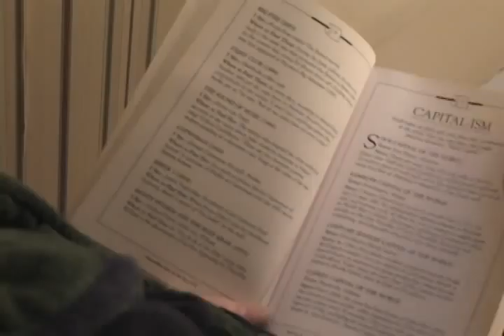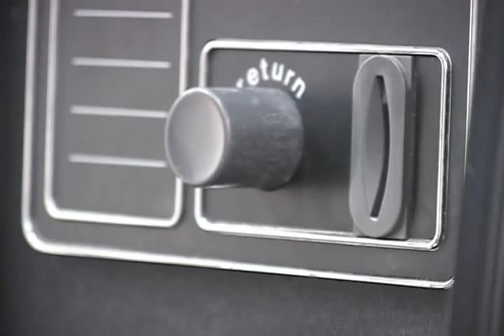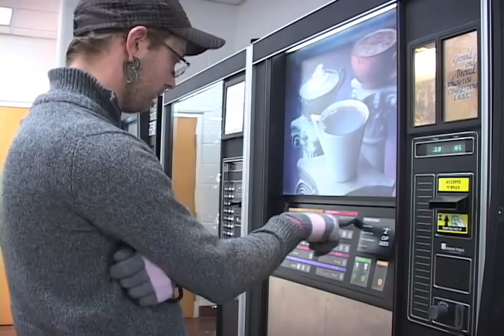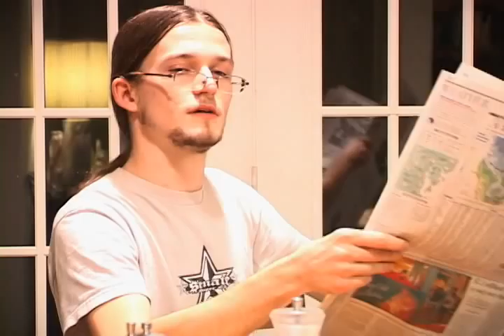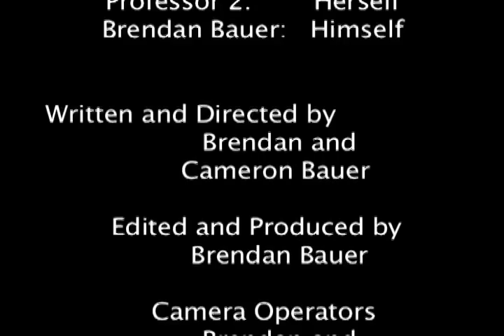Darren's Day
The greatest film ever.